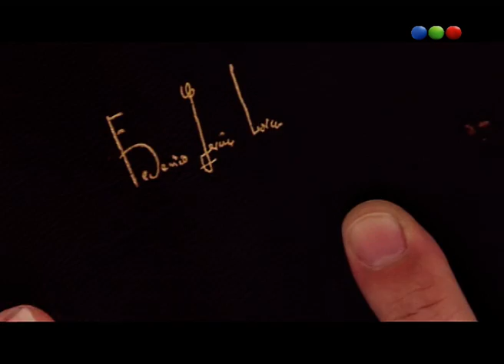Kevin Johansen: Obras Completas de García Lorca - Ver para Leer 2008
Ahora, Kevin Johansen recomienda "Obras Completas" de García Lorca.